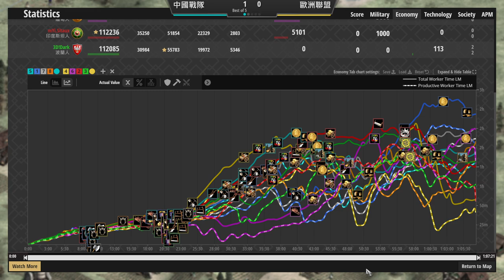🌟頂尖阿拉伯４Ｖ４硬實力對決！中國戰隊雙馬弓國開局！Viper一打四戰神！【世紀帝國2決定版&Aoe2】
▲剛睡醒就拍片眼幹把印加看成瑪雅Orz